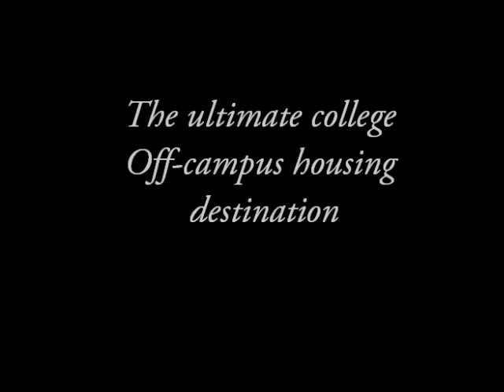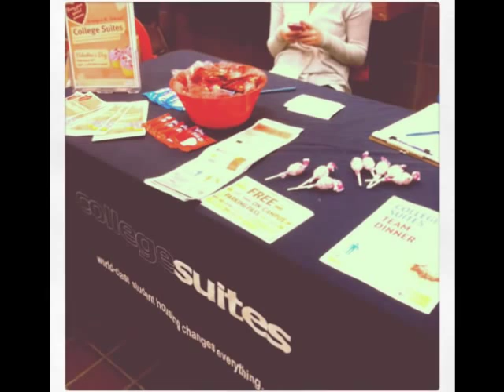Cortland's College Suites!!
Check out what living at the Suites is like!!